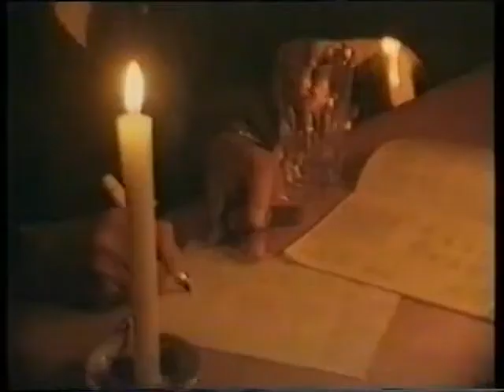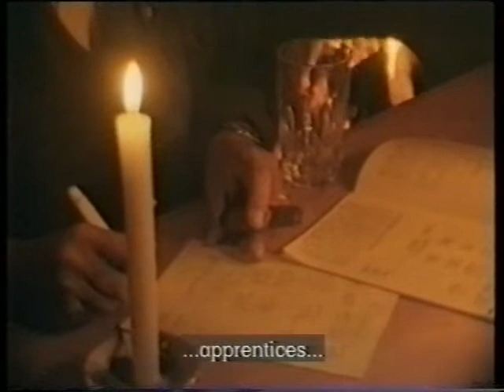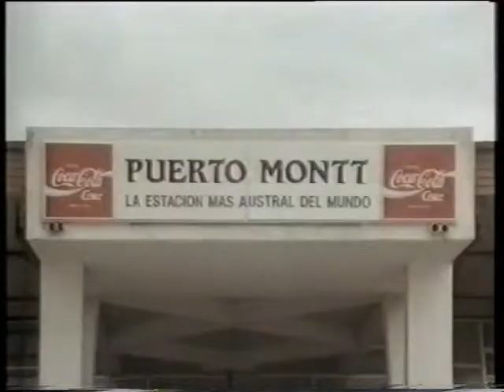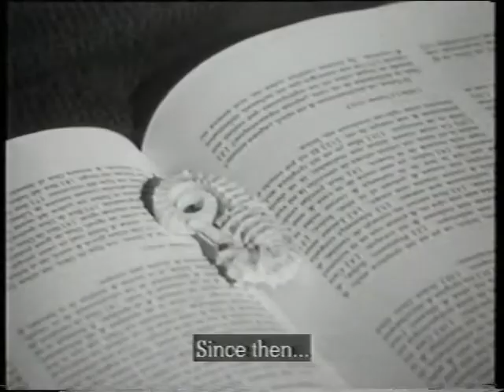Las Soledades (1992) // The Solitudes, Raoul Ruiz, Raul Ruiz. (Eng subs)